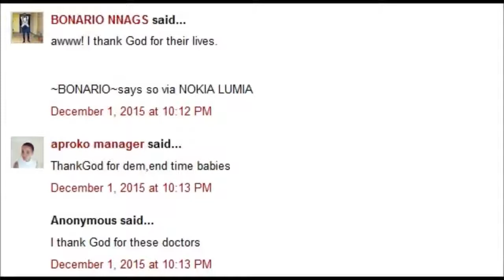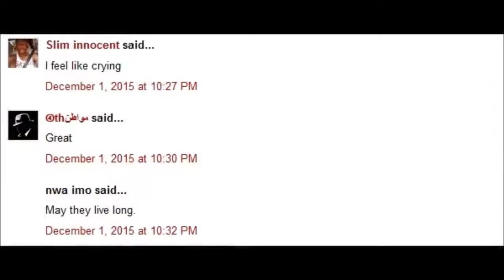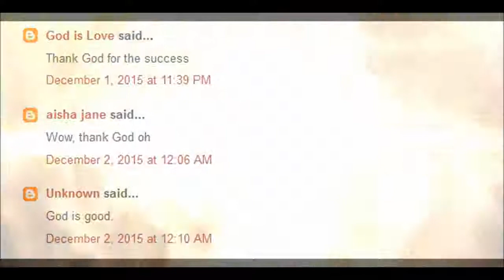Conjoined Twins Sisters Successfully Separated In India Jannat And Mannat YouTube1